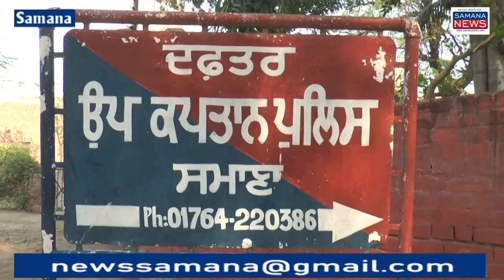2 आरोपी गिरफ्तार - गुप्त सूचना मिलने पर पुलिस ने नाकाबंदी कर 2 Quintal 40 Kg चूरा पोस्त Bhuki बरामद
पंजाब में नशा बेचने के लिए नशा तस्कर मध्य प्रदेश राजस्थान से चूरा पोस्त ला कर बेचते हैं लेकिन पुलिस की सही सूचना के आधार पर सिटी पुलिस समाना ने सूचना मिलने पर बंदा सिंह बहादर चौक के अंदर नाकेबंदी की तो एक ट्रक आ रहा था उसकी जांच करने पर उसमें 2 व्यक्ति सवार थे जिनमें 1 गांव अजीमगढ़ का एवं एक अन्य का निवासी था जांच करने पर उनकी गाड़ी से 2 क्विंटल 40 किलोग्राम चूरा पोस्त बरामदकिए गए दोनों कथित आरोपियों के खिलाफ मुकदमा दर्ज करके जांच शुरू कर दी गई है दोनों कथित आरोपियों को समाना की अदालत में पेश किया गया पुलिस अदालत से रिमांड की मांग भी करेगी इसके बारे में जानकारी पुलिस अधिकारी बलवंत सिंह ने दी कथित आरोपियों ने भी अपना जुर्म कबूल करते कहा कि वह मध्य प्रदेश से यह चूरा पोस्ट लेकर आए हैं इससे पहले कितनी बार लेकर आएं यह सारा जांच का विषय है पुलिस इसकी जांच पुलिस रिमांड के दौरान करेगी

Beyt-1 कथित आरोपी
Beyt-2 कथित आरोपी
Beyt-3 बलवंत सिंह इंस्पेक्टर थाना सिटी पुलिस

पुरुषोत्तम कौशिक
Samana News